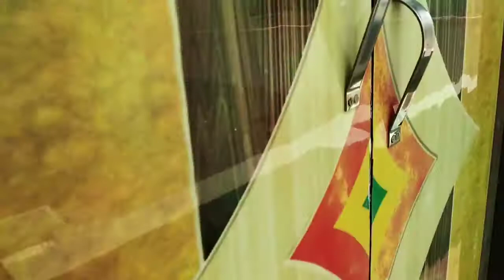New🏠 ghar mai pehela Vlog /गृह प्रबेस With House Tour Vlog /Subhasini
Abou my Video:-
New🏠 ghar mai peheli vlog / grihasth pujan vlog

Myself:-
Hello everyone. I am Subhasini from Odisha. Glad you found my videos on YouTube.